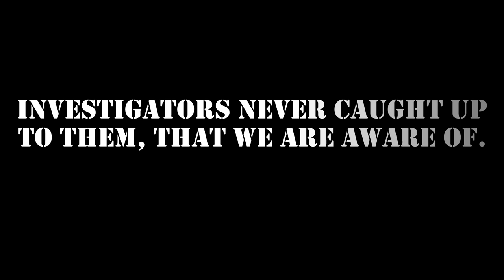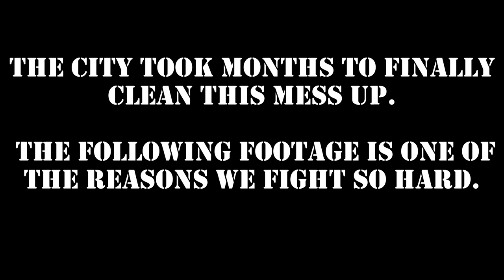Caught U-hauling these Illegally Dumped Tires in Detroit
This took place on 10/05/2019 around 1:00pm I was alerted by neighbors honking out front, that they saw large U-haul dumping off tires in our Brightmoor Neighborhood in northwest Detroit Michigan.
We worked hard on this providing police illegal dumping officers with multiple tips on information provided to us from the public, unfortunately this video didn't have much of a great turnout but police are looking more closely @ uhals driving around the city.
NO DUMPING IN THE D!!!
here is the link to the news story